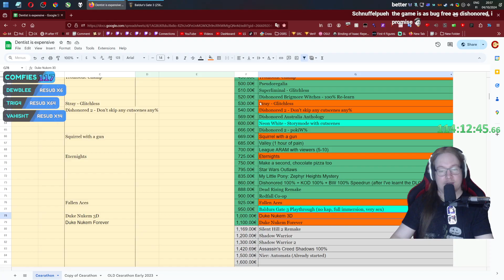Plays - Baldur's Gate 3 | Part 8